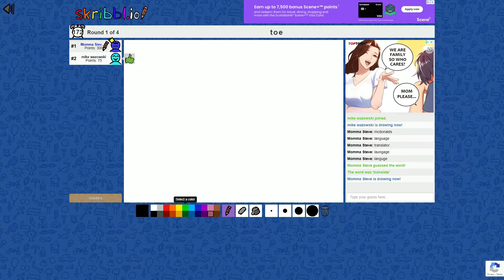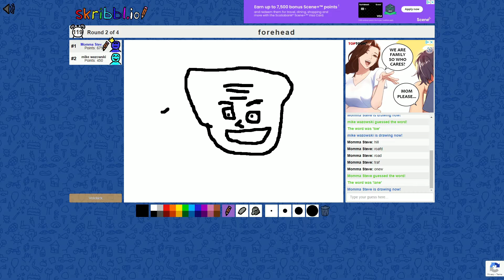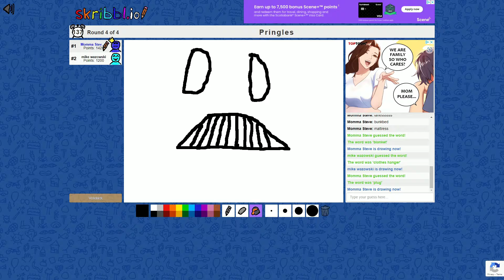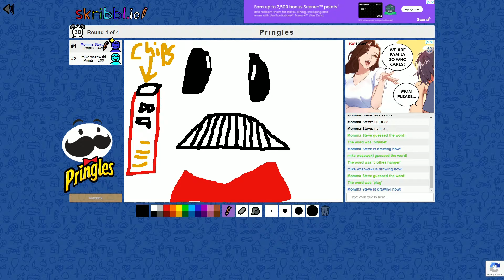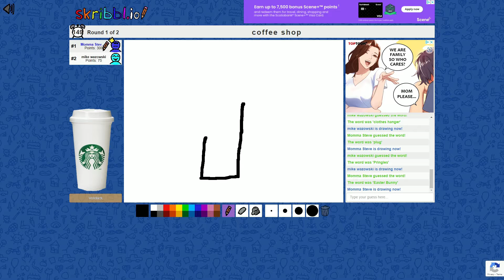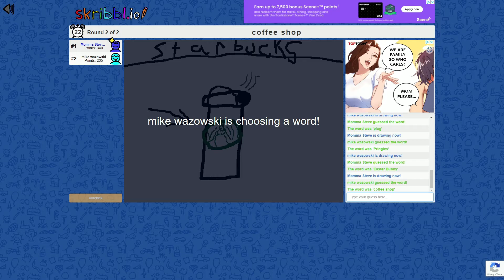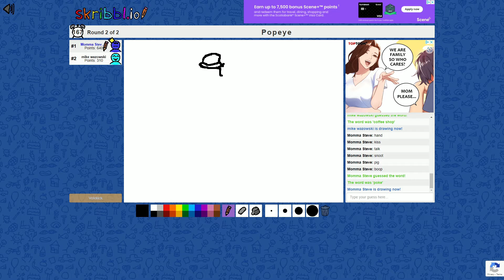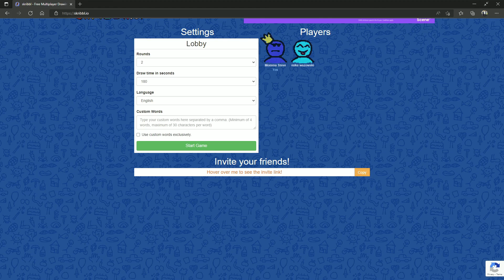DRAWING FACEOFF WITH MAK! l Skribblio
About this game:

Playing Skribbl.io you are gonna have fun guessing and drawing! Every round a Player is chosen to draw something for the others to guess what it is.
The first player to achieve the goal of points will be declared the game winner.
Choose between one of the groups of words that we offer and have fun with your friends!

Skribbl.io also allows the player to create his own room and invite up to 50 friends sharing a link to the room. Choose one between the different room subjects to draw and have fun!

When its your turn to draw, you will have to choose a word from three options and visualize that word in 80 seconds, alternatively when somebody else is drawing you have to type your guess into the chat to gain points, be quick, the earlier you guess a word the more points you get!
Is a free multiplayer drawing and guessing game.
One game consists of a few rounds in which every round someone has to draw their chosen word and others have to guess it to gain points!
The person with the most points at the end of game will then be crowned as the winner".